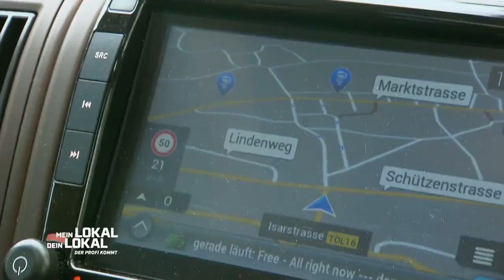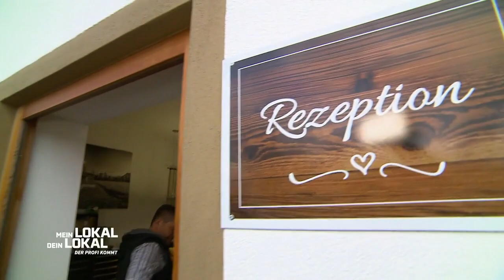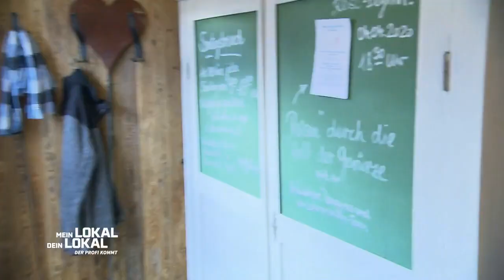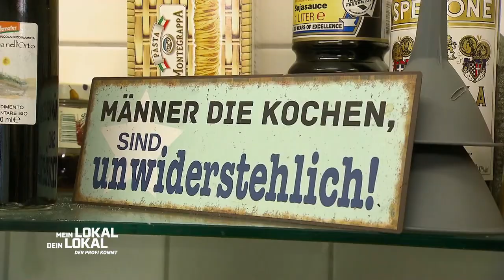Gericht aus MUSKOLÖSEN FISCHEN und nicht genug rutschendem Risotto 🐟💪 | 1/2 | Mein Lokal, Dein Lokal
Wochenstart auf dem Campingplatz! Diese Woche gibt es ein Spezial. Es wird nicht nur das Essen bewertet, sondern auch Service, Sauberkeit, Freizeitangebot und die Übernachtung. Gastgeber am ersten Tag ist Hans mit seinem "Lenggrieser Bergcamping".